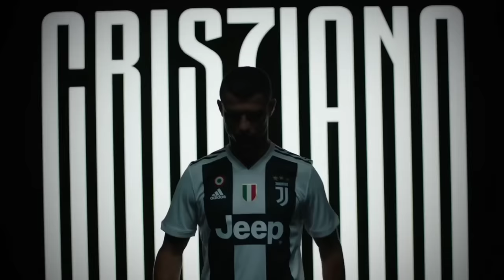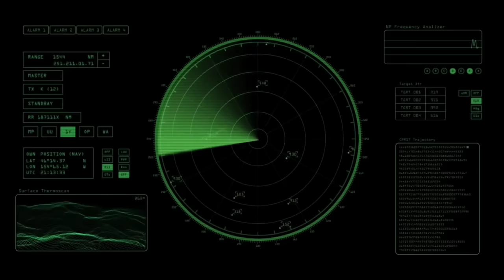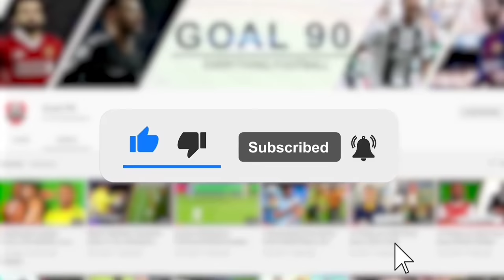10 Most Impactful Late Bloomers In Football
10 Most Impactful Late Bloomers In Football

In what many consider to be a young man’s sport, it is not often that you see a player wait till he is close to retirement before making his mark. Yet, fate can be a cruel mistress at times, hampering the careers of otherwise brilliant players through injuries and bad luck. Today, we take a look at some greatest players who, after years of struggle, were able to make it to the pinnacle of the beautiful game.